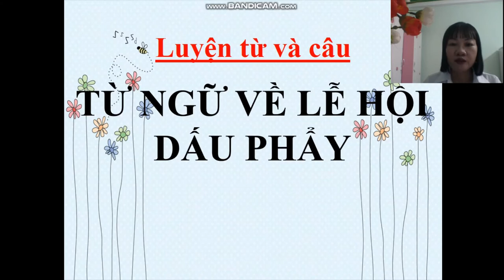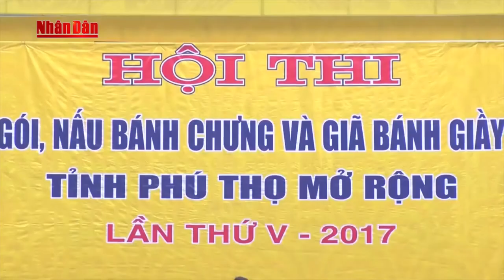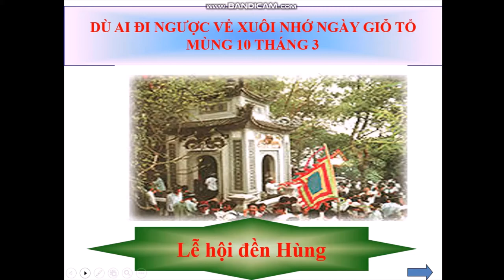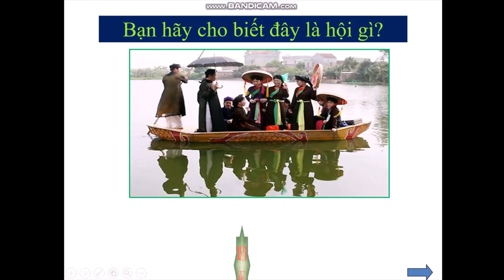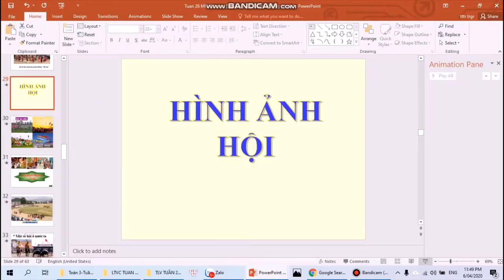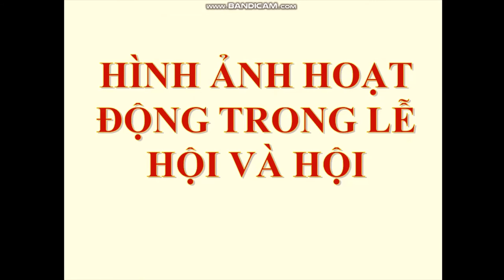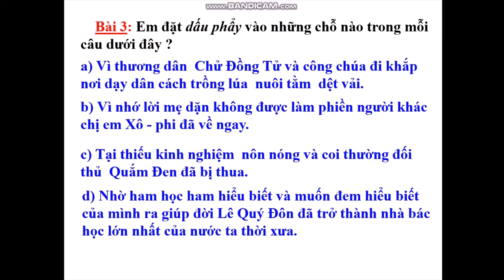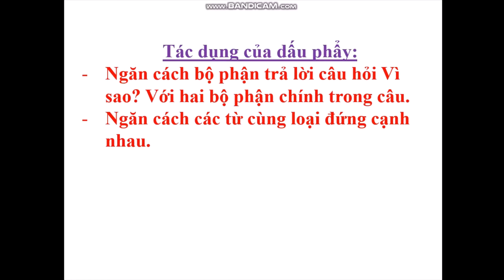Tuần 26: Ngày 22/4 LTVC LỚP 3 BÀI: TỪ NGỮ VỀ LỄ HỘI - DẤU PHẨY